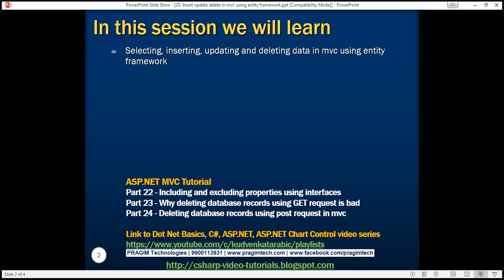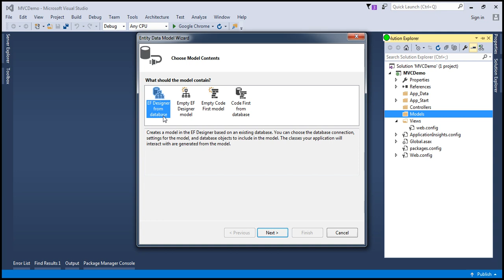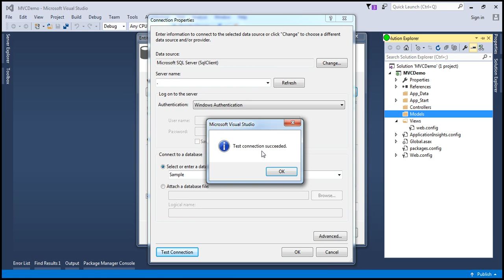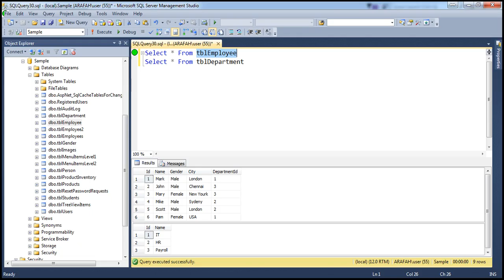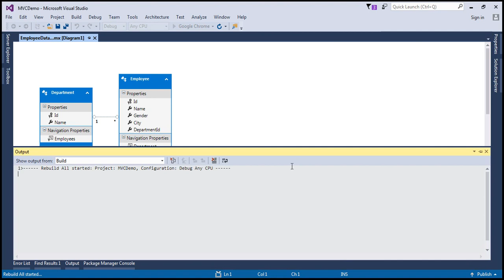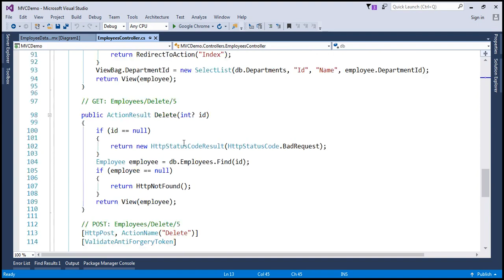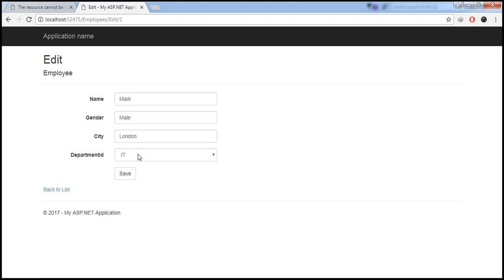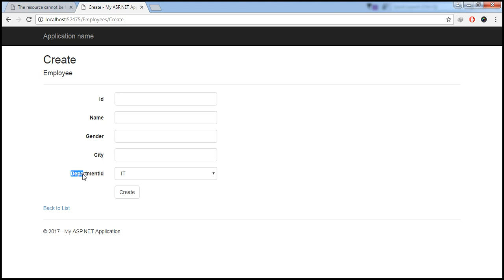Insert update delete in mvc using entity framework in arabic